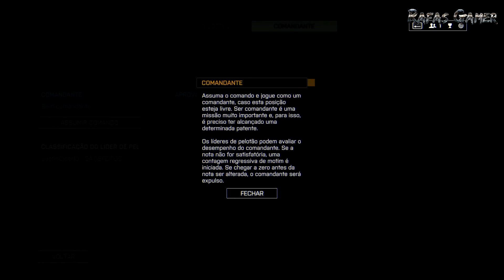Battlefield 4 (PC) - Multiplayer | Zavod 311 - Gameplay on GTX 660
Gostou do jogo? então compre para ajudar os desenvolvedores.

Processador: Intel Core i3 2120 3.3Ghz
Placa Mãe: ASUS P8H61-M LE Intel LGA 1155
Memoria: kingston 6GB DDR3 1333mhz
Hard Disk: Samsung 1TB 7.200Rpm Sata II + Samsung 500GB 7.200Rpm Sata II
Fonte: 550W Real
Placa de Video: MSI GTX 660 TF OC EDITION 2GB
Gabinete: Cooler Master K350
Monitor: Philips LED 22' Full HD